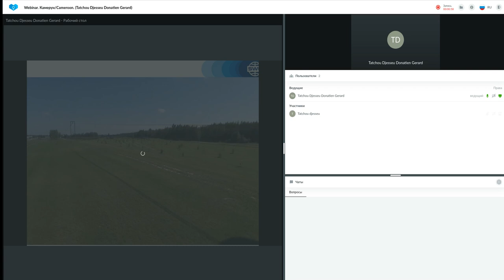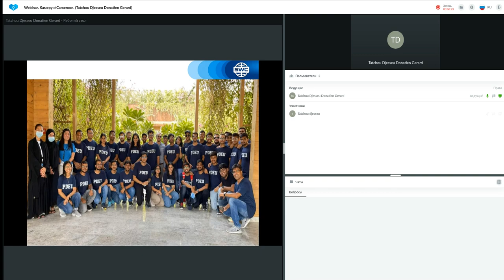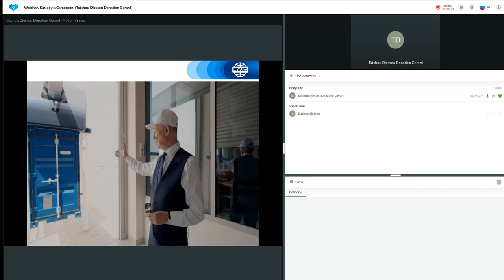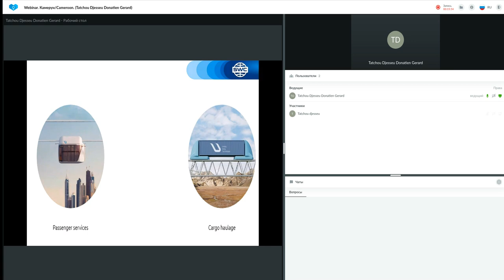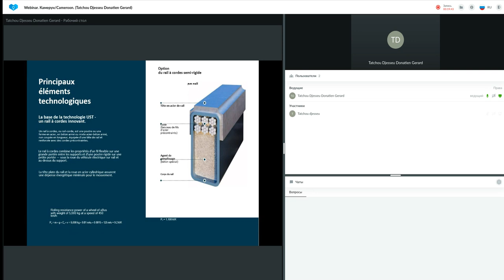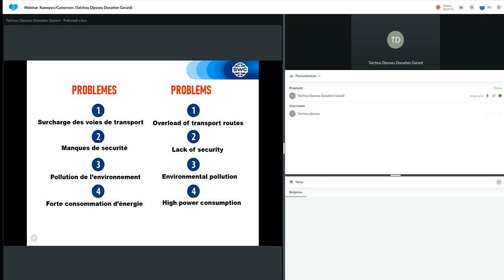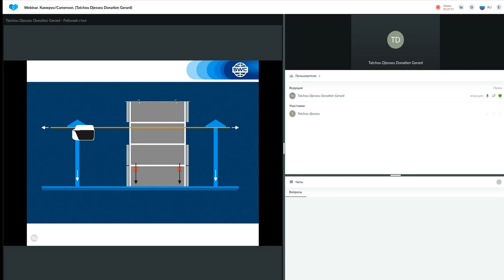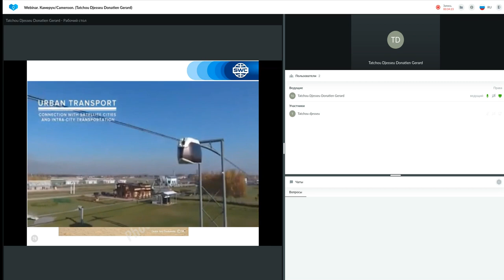Un système de construction d'entreprise réussie 25.07.2022. Donatien Gerard Tatchou Djesseu.